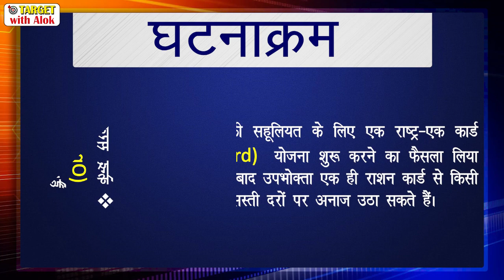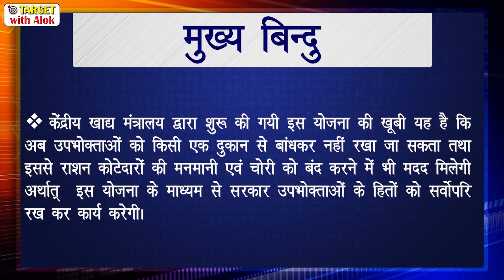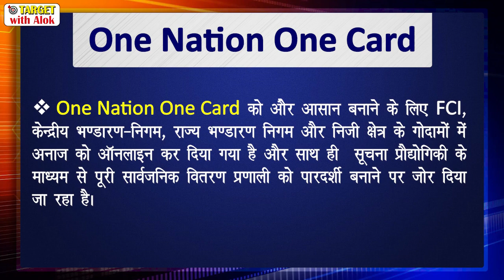समसामयिक मुद्दा- One Nation One Card - 29 June, 2019Download Our Monthly Magazine from Description👇🏾